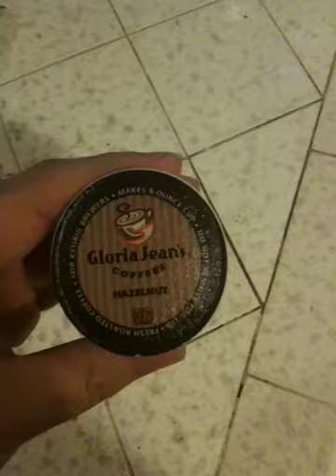Best damn coffee ever!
The only thing I hate about my machine is it stains very quikly.